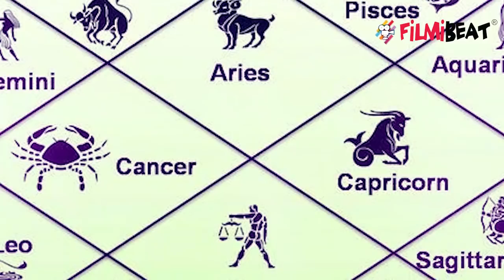Shahid Kapoor & Mira Rajput's newborn son's Horoscope; Know Here | FilmiBeat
Shahid Kapoor & Mira Rajput's newborn son's Horoscope. Shahid Kapoor and Mira Rajput have been blessed with a baby boy. They already have a 2-year old daughter Misha.